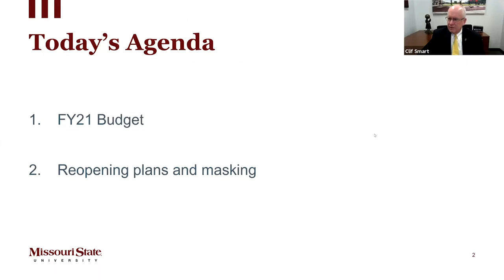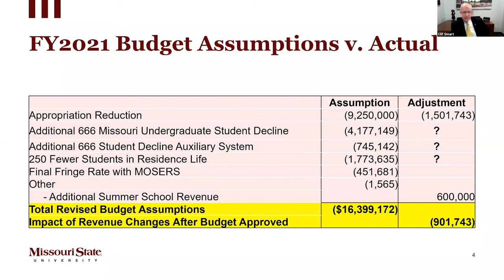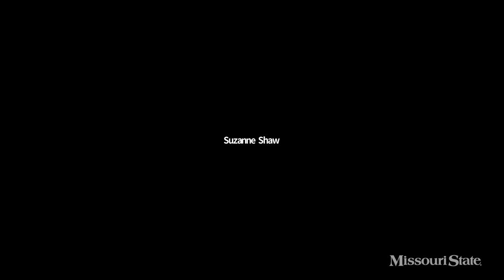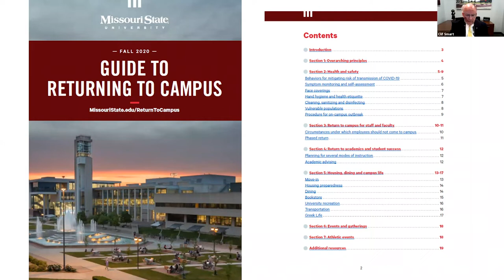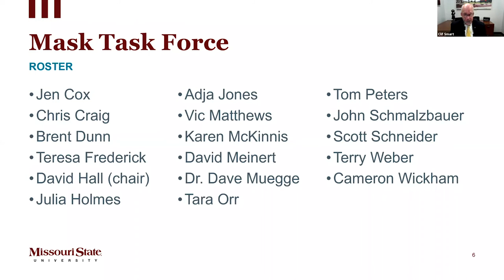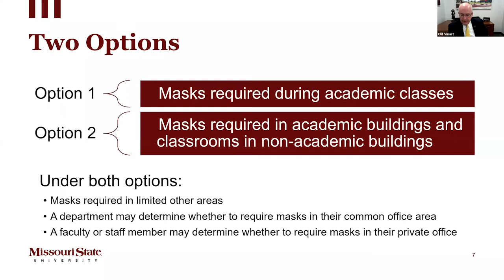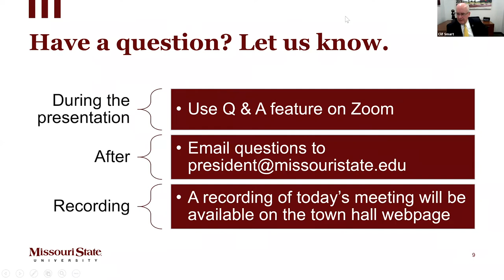Virtual Town Hall Meeting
On July 9, 2020, Missouri State University hosted a virtual town hall meeting.  President Smart, focused on the university’s plans to reopen campus, the fall semester and budgets.